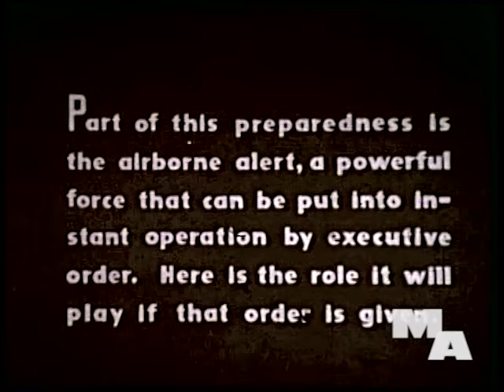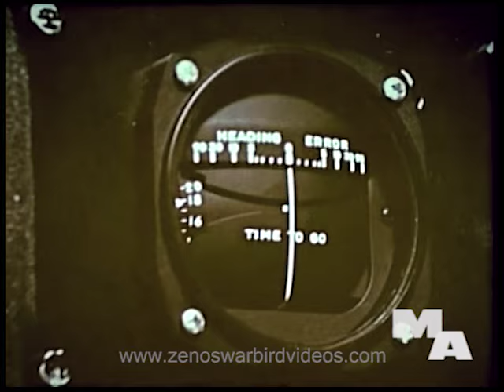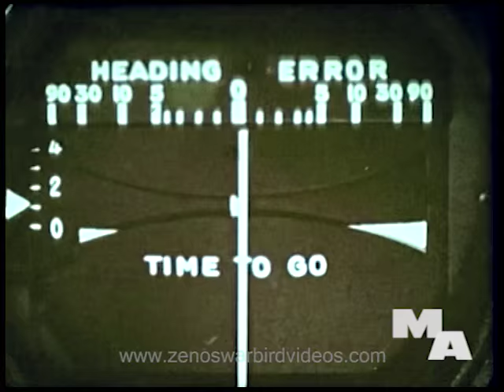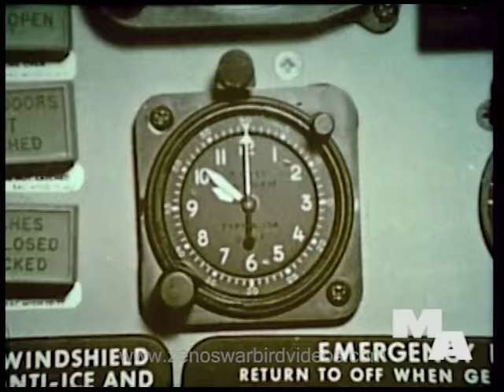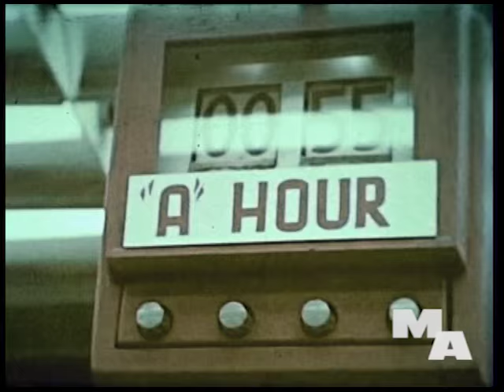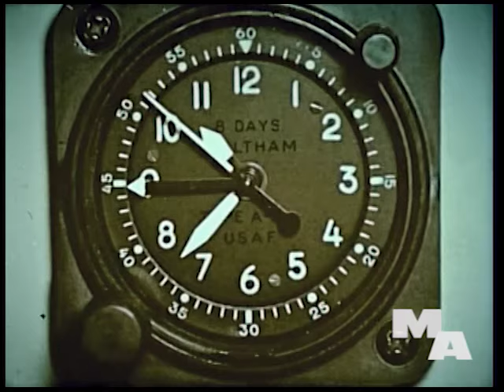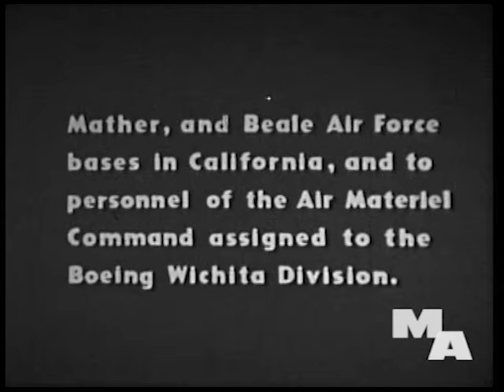Operation Sky Watch: Nuclear Armed B-52s on High Alert (1962-Restored Color)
This is a time capsule from the height of the Cold War. In this detailed reenactment, Major Paul Dobbins and the crew of B-52G “Buzz Saw 48” are put on “Airborne Alert,” the highest stage of readiness during a crisis for SAC's strategic bombers in the early 1960s. Armed with a pair of nuclear tipped “Hound Dog” AGM-28 long range supersonic missiles, a load of A-Bombs and ADM-20 “Quail” jet powered decoys designed to fool enemy radars, they're sent to a predetermined patrol area near the Arctic Circle. They're on station for 24 hours, ready to attack their targets at a moments notice if they receive an executive order “Go Code,” even before U.S. ICBMs are launched. You'll also meet the rest of Buzz Saw's crew and learn their duties, hear communications with “Crow's Nest,” SAC Headquarters in Omaha, NE, and get a look at their top secret “Big Board,' used to track bombers on station at the top of the World. You'll see readiness training and a step by step simulated of strike mission if the Stratofortress had been ordered to attack, including rare footage of a Quail decoy launch. And just as important, you'll see the layer's of “Fail Safe” procedures employed to guard against an accidental attack.
Get this video & three more plus a 1,100 page B-52 Flight Manual on our “B-52 Stratofortresses Go to War DVD
Zeno